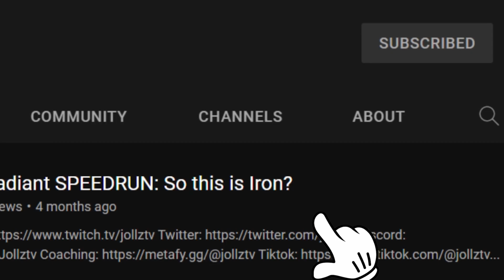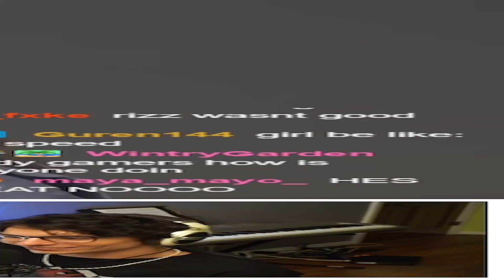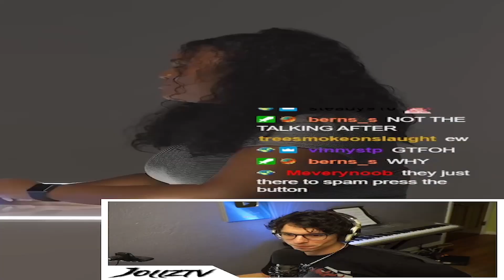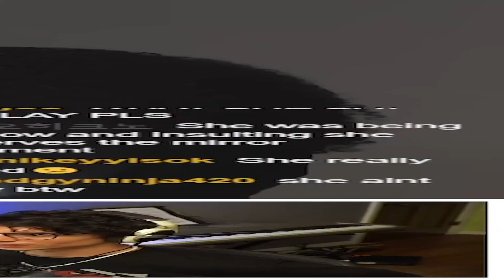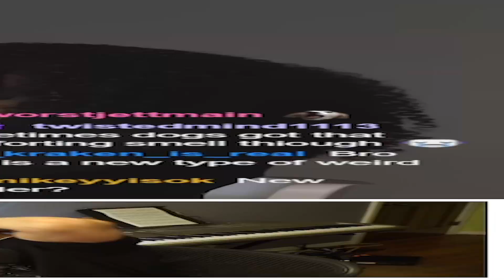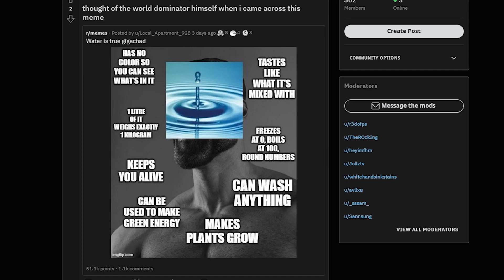SHOWING YOUR FEET ON A FIRST DATE?? (REACTION HIGHLIGHTS)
The Button really is a mastermind of blind dates, so maybe this is the new technique to landing a real relationship??